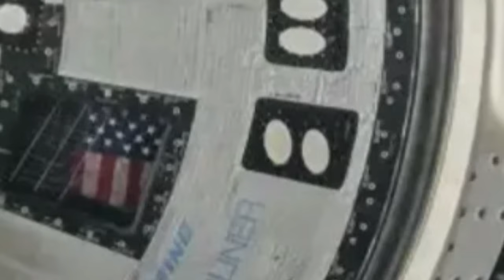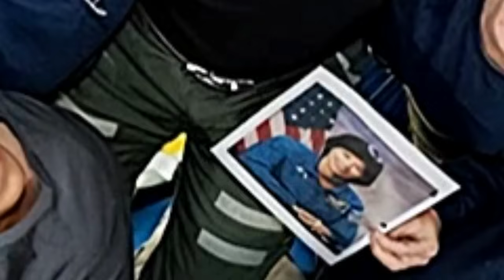अंतरिक्ष में Sunita Williams की जिन्दगी के कुछ ही दिन शेष बचे || Sunita Williams In Space || NASA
Sunita Williams In Space 2024:- अंतरिक्ष में Sunita Williams के पास बस कुछ सांसे बची || NASA

Sunita Williams और उनके साथी काफी टाइम से अंतरिक्ष में फंसे हैं.  उन दोनों Astronauts की जान को खतरा है.  देखिए ये Special Report...